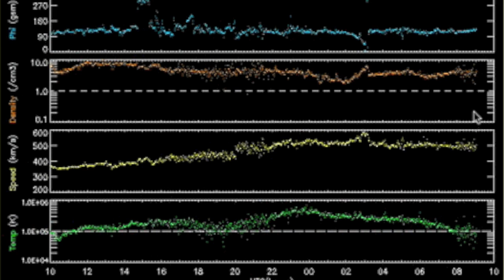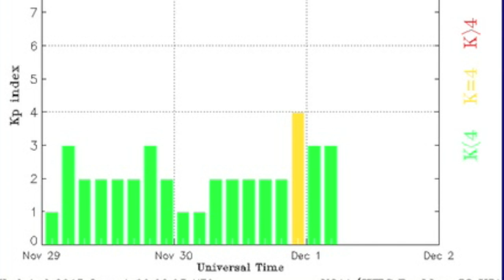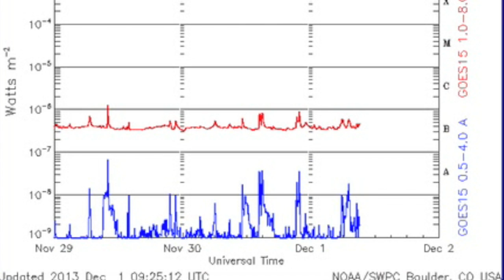4MIN News December 1, 2013: Earthquake Uptick & Spaceweather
(Fly on the Wall - Now 24 Hours of Audio Files)